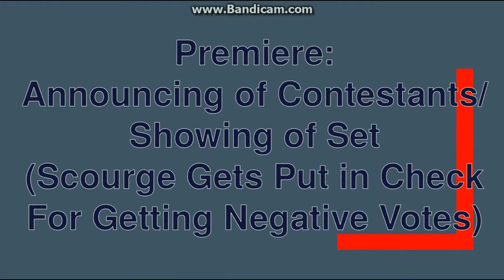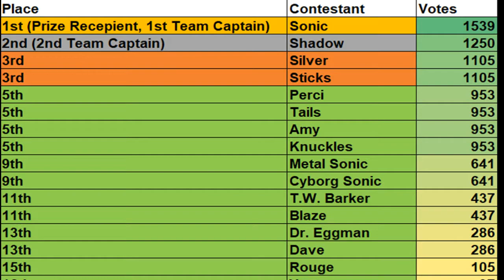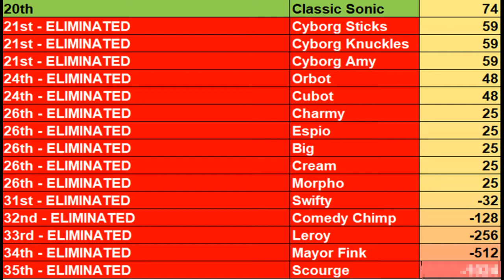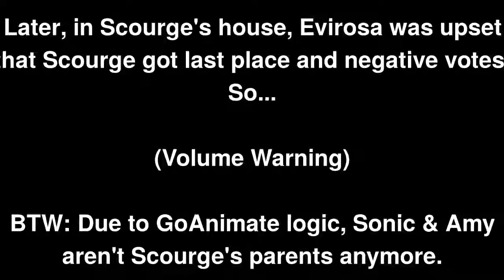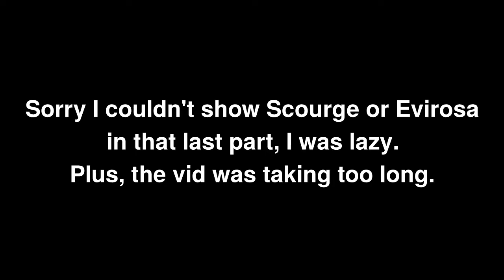Sonic Character Elimination Episode 0.5 - "Scourge Gets Put in Check for Receiving Negative Votes"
YES I KNOW IT'S LAZY